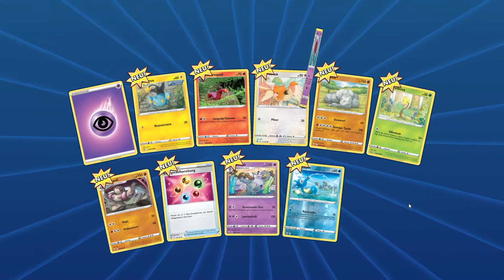Pokémon Trading Card Game Online Pack Opening #55 - Schwert & Schild -Kampfstile | Booster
Ich öffne ein Boosterpack: Schwert & Schild - Kampfstile
I open one booster pack: Sword & Shield - Battle Styles

Pokémon TCG Online ist ein Videospiel aus dem Jahr 2012, das auf dem Pokémon-Sammelkartenspiel basiert, das von Dire Wolf Digital entwickelt wurde, einem Studio mit Sitz in Denver, Colorado. Das Spiel ist für Microsoft Windows, macOS, iOS und Android verfügbar.